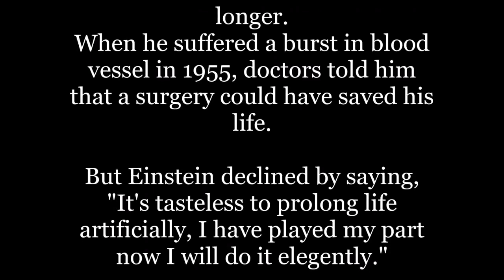Last Words of Albert Einstein. Interesting facts of Albert Einstein.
Albert Einstein was a German-born theoretical physicist, best known for his special theory General Theory of Relativity.

Albert Einstein has the highest IQ level still now. His brain was stolen after his death, and his last words are unknown till date it remains a mystery.

what were the last words of Albert Einstein?

who stole Albert Einstein brain?

Albert Einstein death mystery?

you can find these questions answer in this video.

EinsteinAlbert, Albert einstein, Albert einstein movie, Albert einstein interview, Albert einstein brain, Albert einstein vs stephen hawking epic rap battles of history, Albert einstein movie in hindi chapter 2, Albert einstein biography, Albert einstein movie in hindi, Albert einstein Documentary, Albert einstein in urdu:albert einstein (academic), Albert einstein23:genius